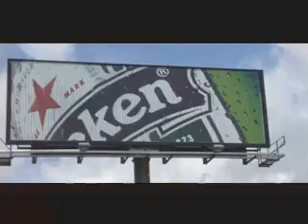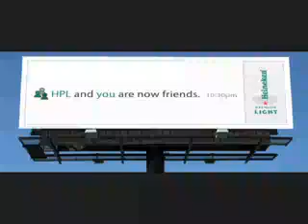Heineken Green Bags